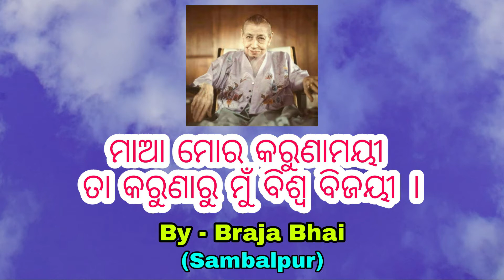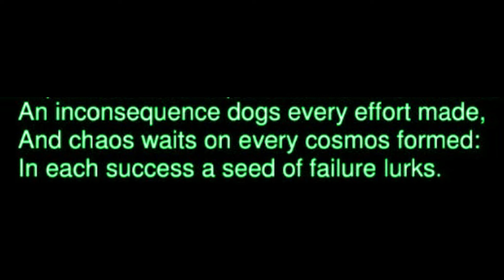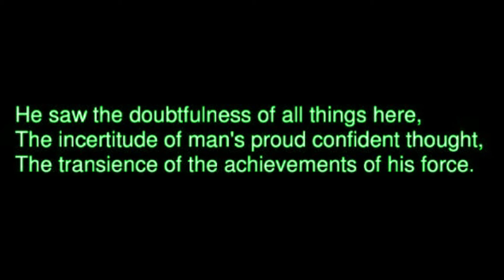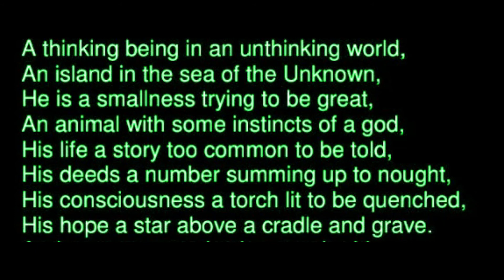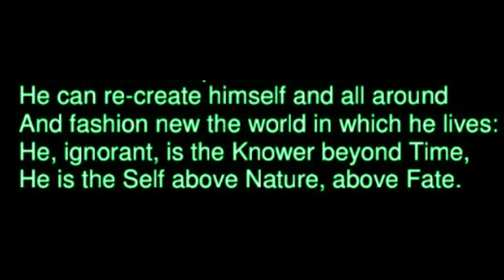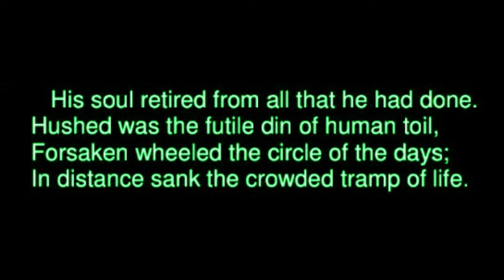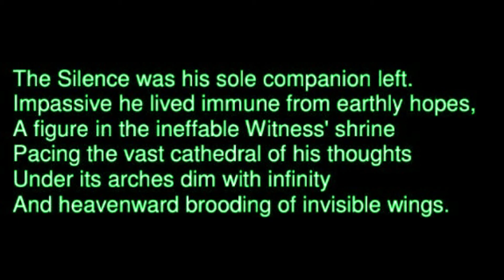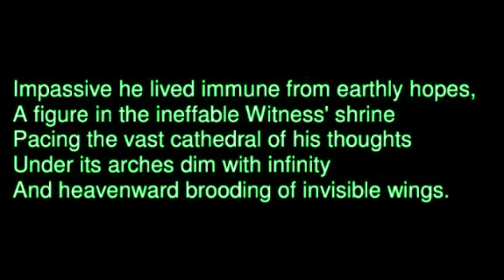The Yoga of The King: The Yoga of The Spirit's Freedom and Greatness- Ep -6 II Savitri II Saroj Bhai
It is discussion on SAVITRI -
The Yoga of The King: The Yoga of The Soul's Freedom and Greatness ,
Episode-6
(From Line 149 to 183 line )
(Canto-5 , Book1,Part -1  )
By Dr. Saroja Kanta Mishra (Bhubaneswar).

This programme starts with The Mother's music. The Host Santosh Bhai from Baliguda Introduced about the programme. A prayer prayed by Braja Bhai from Sambalpur. Then the discussion continued on by Dr. Saroja Kanta Mishra from  Bhubaneswar.